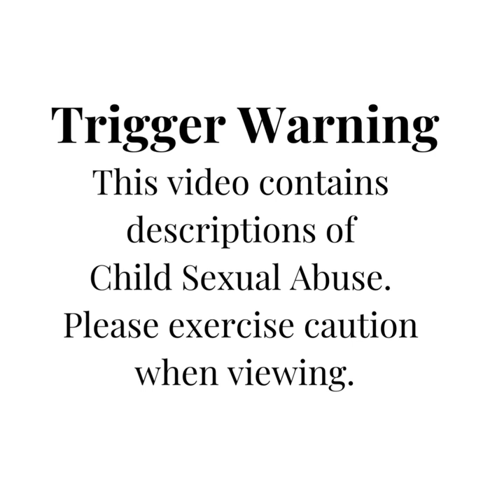An interview with Stephen Mills Author of Chosen: A Memoir of Stolen Boyhood | Part 1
Chosen: A Memoir of Stolen Boyhood | Part 1
Stephen Mills details in raw, powerful emotion how he was sexually abused by the director of his Jewish summer camp. He tells how his offender was able to groom him, his parents, and the many prestigious communities where this offender worked and targeted his victims.
If you or someone you know is being abused, please reach out to RAINN
Want to help fight Child Sex Abuse, Trafficking, and the statute of limitations, then please check out the Child USA, an organization Stephen is involved in